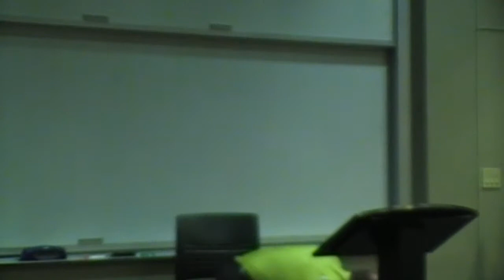Attorney Marc J. Victor - Know Your Rights!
Know Your Rights! Attorney for Freedom, Marc J. Victor speaks to the Young Americans For Liberty at Arizona State University.

Know Your Rights! Attorney for Freedom, Marc J. Victor speaks to the Young Americans For Liberty at Arizona State University. What are your rights when dealing with the police? What protections does the Constitution provide? Attorney Marc J Victor covers these and many other questions in this very enlightening talk. Do you know your rights?